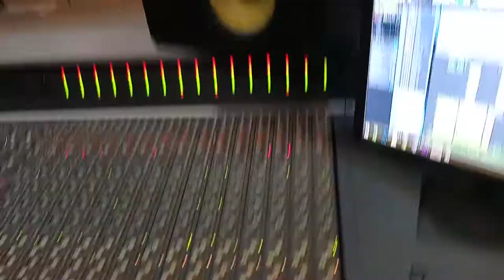jabulanii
Fr kascky landu chantre agréable de l'Éternel, et le feu dévorant au studio.